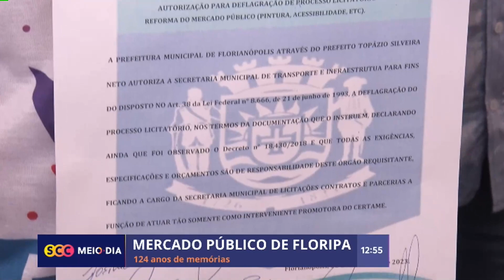Mercado público completará 124 anos | Cotidiano | SCC Meio-Dia